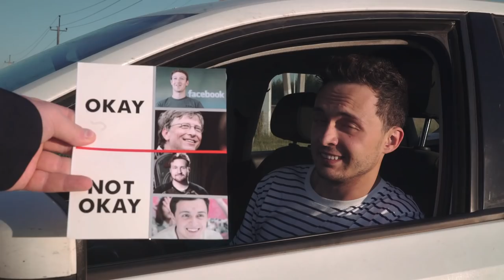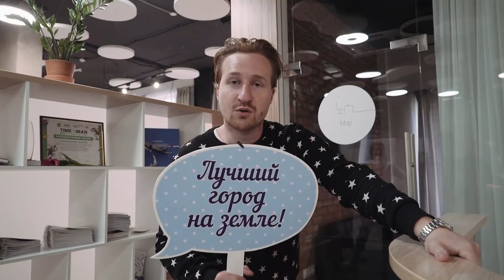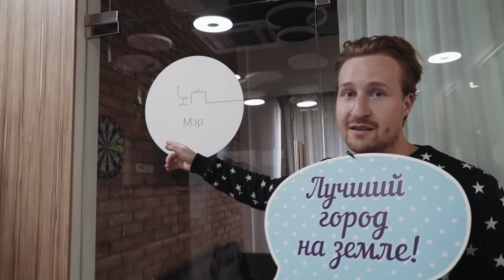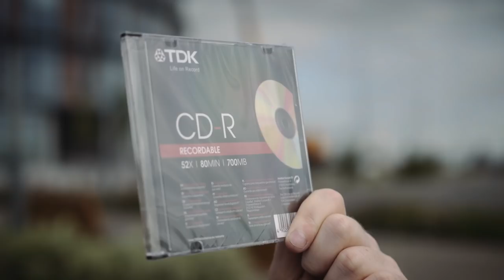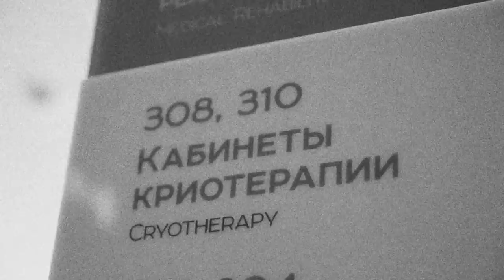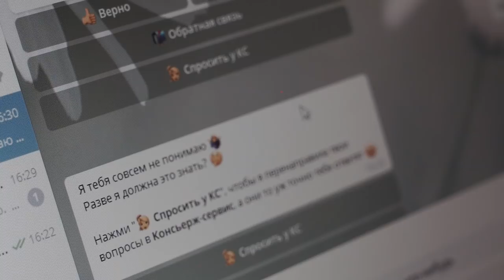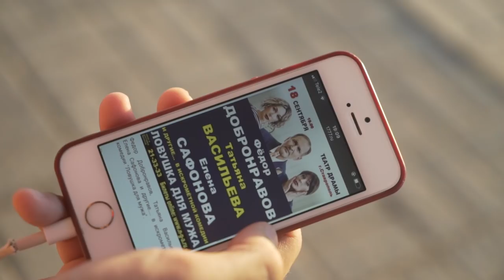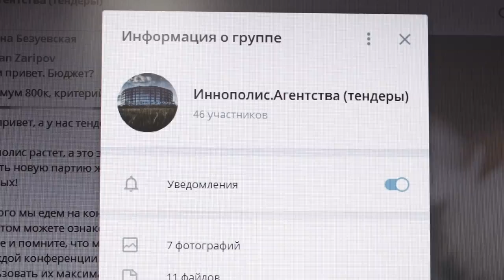ИДЕАЛЬНЫЙ ГОРОД ДЛЯ ПРОГРАММИСТОВ ИННОПОЛИС | Громкие рыбы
История о том, как мы жили в самом новом городе России.
Ему всего три годика!